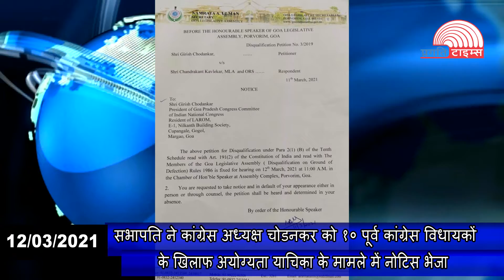पूर्व भाजपा विधायकों के खिलाफ अयोग्यता याचिका पर आज होगी सुनवाई